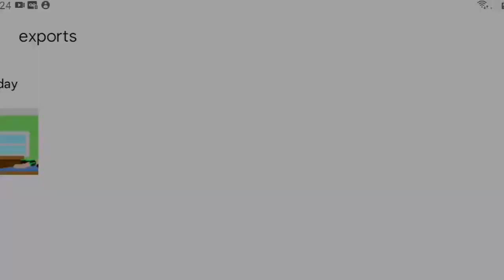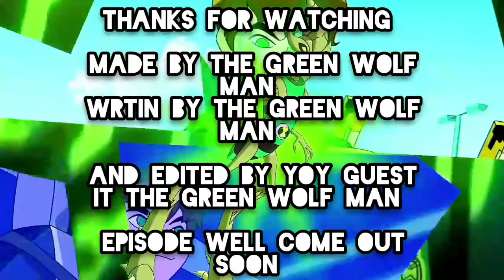Stickman Ben 10 Series Episode 1: Last Stand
the frist Episode of Stickman Ben 10 Series Episode 2 well come out soon.